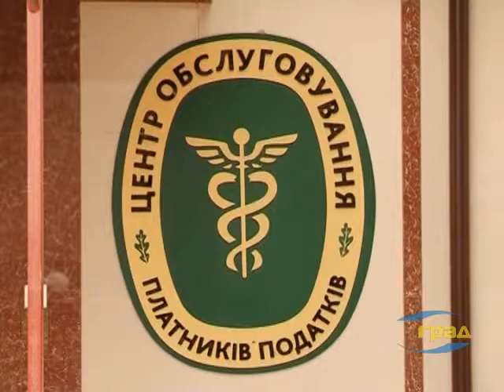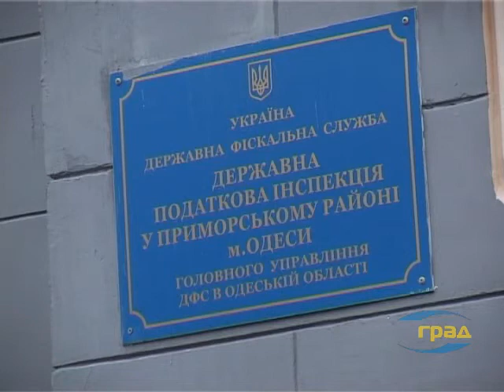О введении кассовых аппаратов с 1 июля